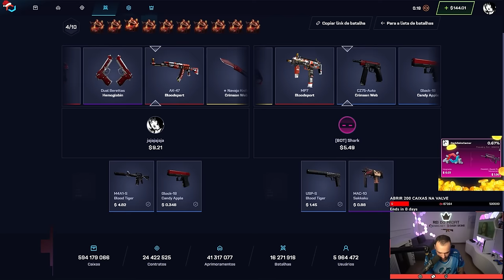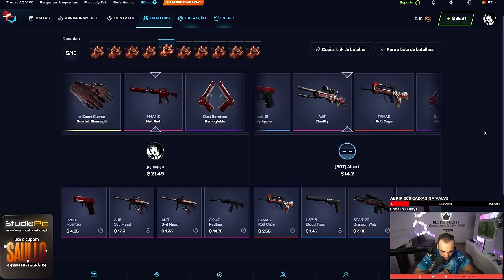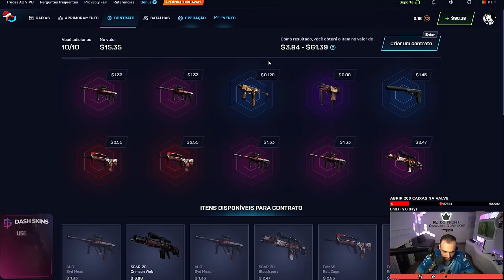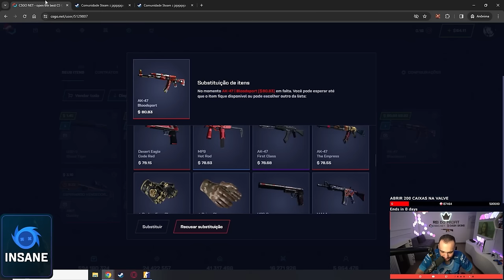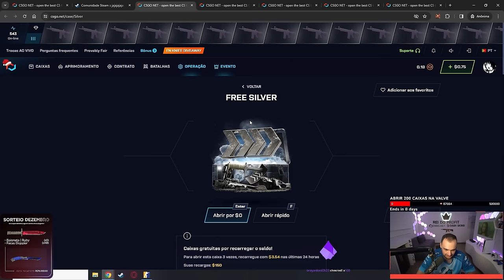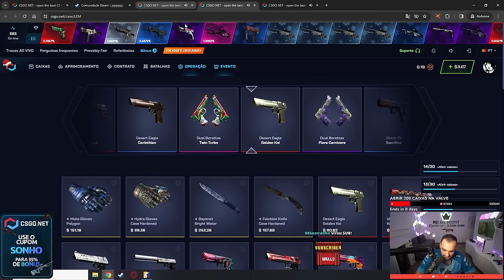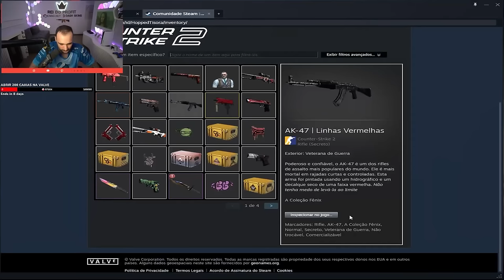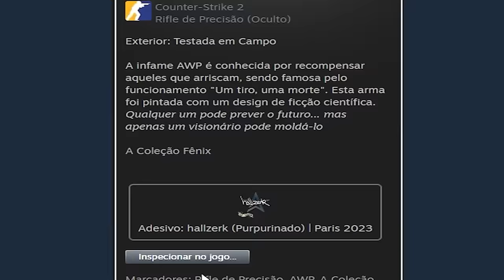Apenas 1 TENTATIVA de $5 virou essa AWP *SUPER RARA* para um INSCRITO